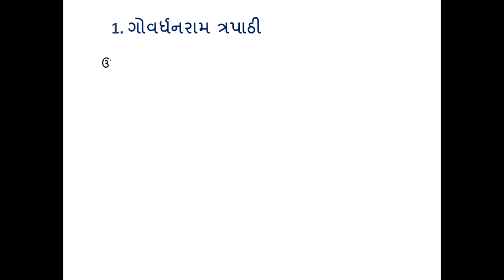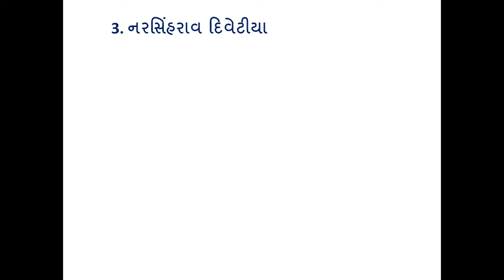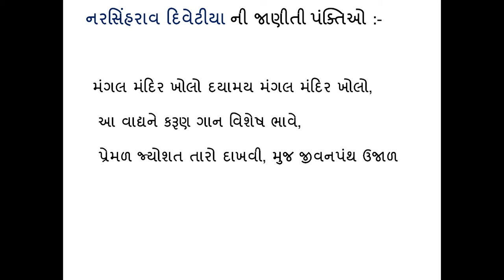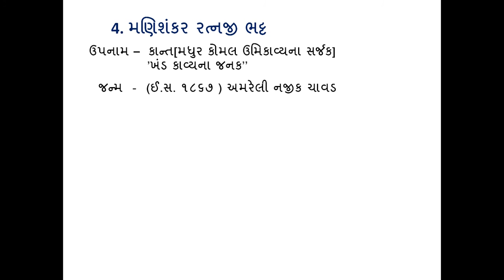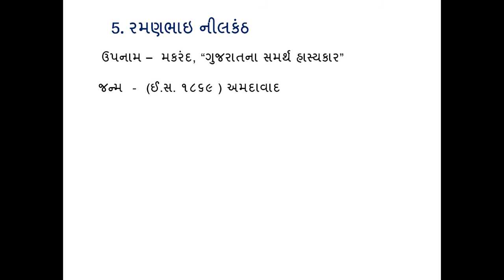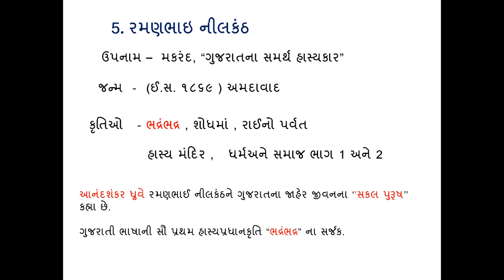StarEducation | Gujarati Sahitya Part 3 | Govardhanram Tripathi, Narsinhrav divetiya, ramanbhai etc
This video provide details about Gujarati sahityakar Govardhanram Tripathi, Manilal Trivedi, Narsinhrav divetiya, manishankar bhatt(kavi kant), ramanbhai nilkanth.